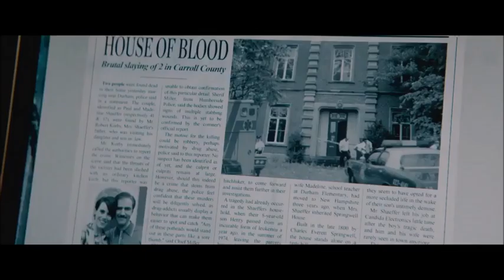the room trailer terrorr hd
'La habitación (The Room)' sigue los pasos de una joven pareja que se muda a una misteriosa casa en las afueras de una ciudad. Allí descubrirán una habitación secreta que hará realidad todos sus deseos, aunque pronto entenderán que todo tiene un precio.